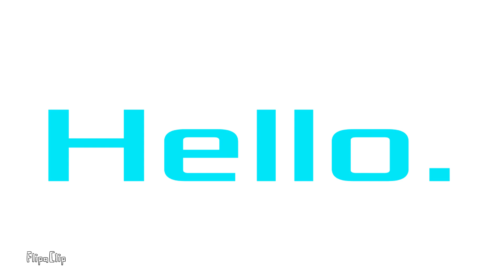Among Us Animation | Imposter (Fusion) | Good Ending 2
Hi, Another Among Us video there is just this one and one more then I'm going to switch back to Minecraft here which I hope will be pretty cool, :)